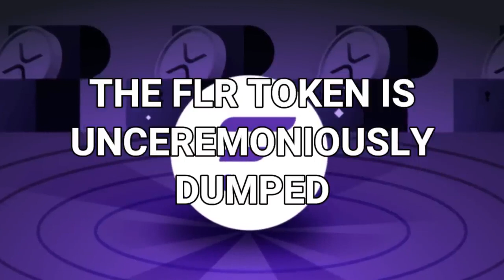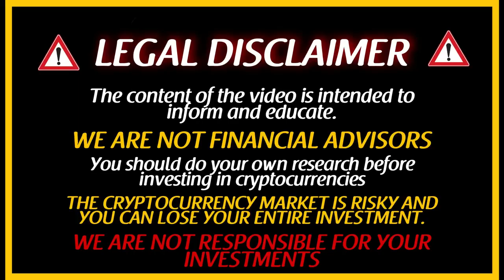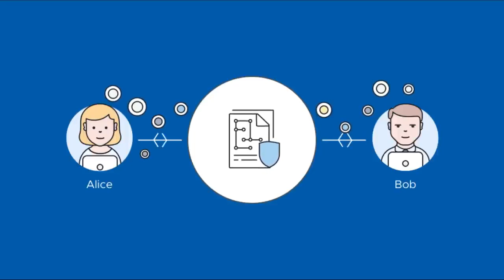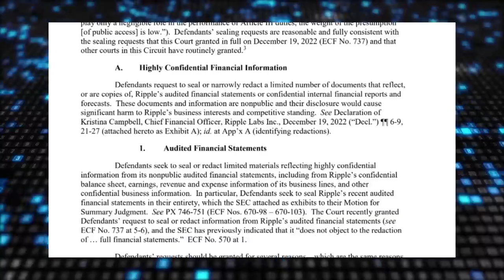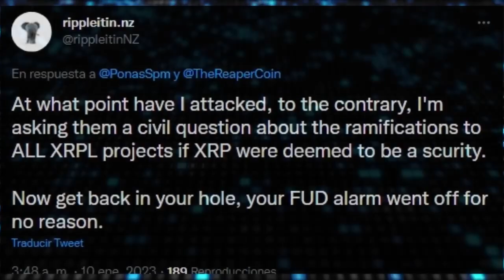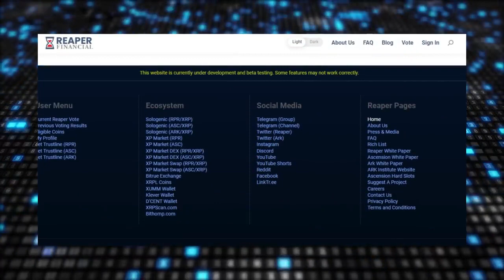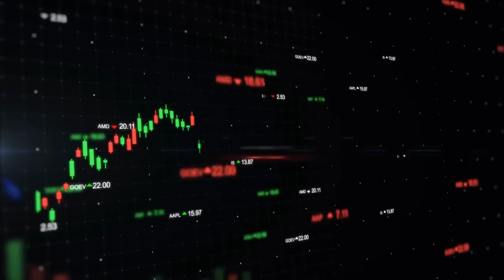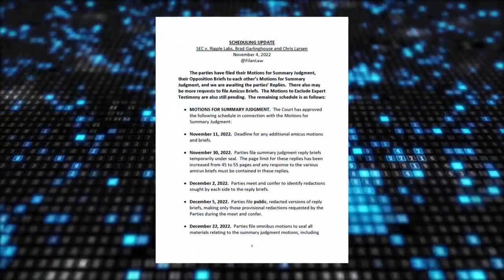🚨 XRP RIPPLE: THIS IS THE SIGN THAT RIPPLE HAS ALREADY WON AGAINST SEC | XRP NEWS !! ✅